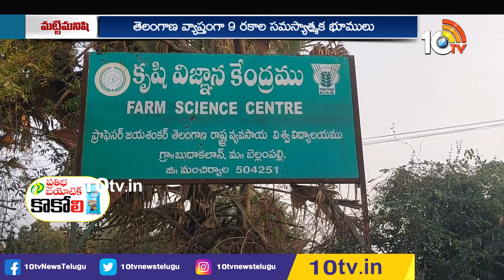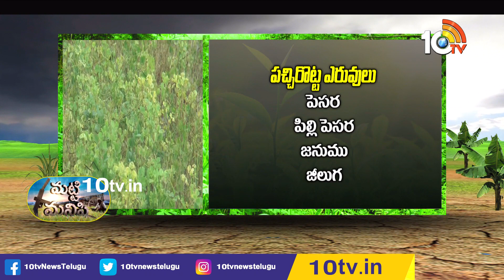సమస్యాత్మక భూముల పునరుద్ధరణ | Reclamation Of Problematic Soil | Dr. Rajeshwar Naik | 10TV Agri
10 Tv Agri is an Indian agricultural  24-hour youtube channel, which is owned by Spoorthi Communication Pvt ltd and is a subsidiary of 10 TV Live. The channel has been dedicated to agriculture and related sectors, which disseminates real-time inputs to farmers on new farming techniques, water conservation and organic farming among other information. In 10tv agriculture channel, you can learn about various types of farming in India like dairy farming in India, poultry farming in India, goat farming in India , organic farming in India. Agriculture in India is very traditional and you can know about agriculture technology and Indian farming methods here on the channel.